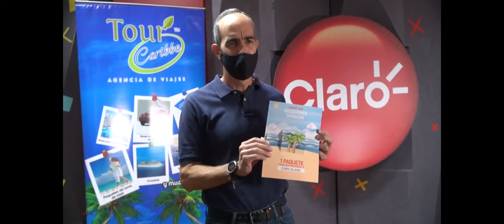Claro premia a clientes con Vacaciones en la playa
Claro Nicaragua  premia a clientes con Vacaciones en la playa